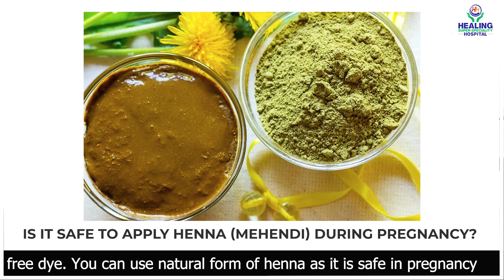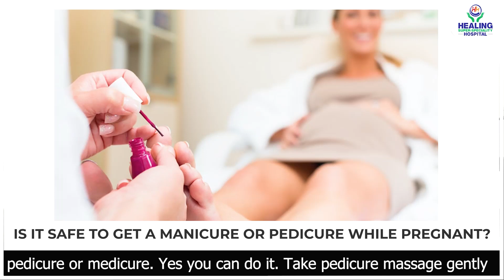How to take care of skin and hair in pregnancy (Hindi) | Common mistakes to avoid | Healing Hospital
Useful tips on how to take care of skin and hair in pregnancy & common mistakes to avoid by Dr. Ramandeep Kaur, Sr. Consultant Obstetrician & Gynaecologist at Healing Hospital, Chandigarh.

Do you have any doubts/ Queries?
Feel free to get in touch with us: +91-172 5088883, 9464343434

Are you planning for a baby? Listen to what our new mothers & fathers have to say about their baby delivery experiences at Healing Hospital, the best Mother & Child Care Hospital in Chandigarh.  We take care of every expectant mother with great expertise, compassion & outstanding comfort.

Looking for the best female gynecologists in Chandigarh? Go no further as we know the best lady doctors for you. When it comes to pregnancy, we only look for the best of the best as there is no scope for any risks to be taken.

Gynecology services of Healing Hospital are listed as follows:

1. BIRTHING

2. BREAST CARE

3. OBSTETRICS-GYNECOLOGY
Following are the Obstetrics-Gynecology conditions treated at Healing Hospital:
• NVD/ LSCS
• Laparoscopic surgeries
• Hysteroscopy/ DNC
• Hysterectomy
• Trachelectomy of the cervix for early CA cervix
• Vaginal cysts

Still have doubts/ Queries?